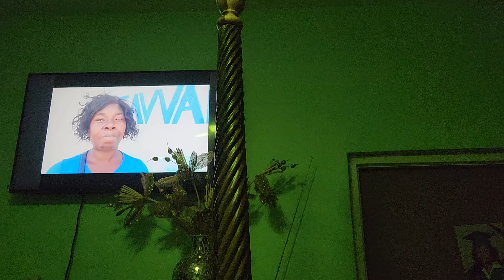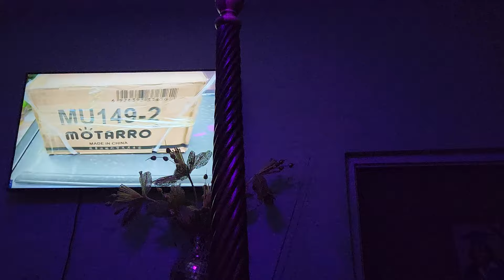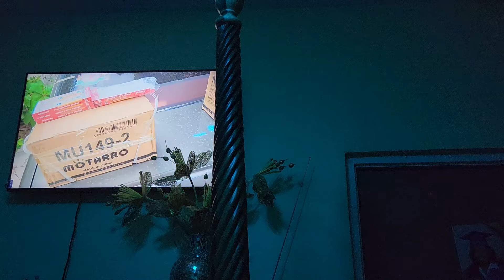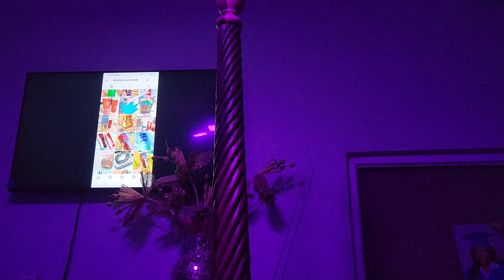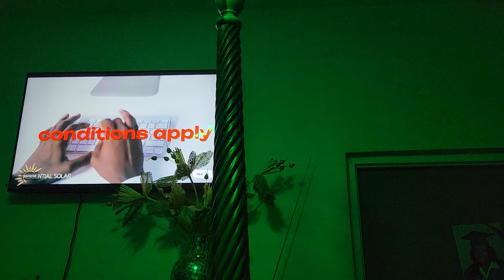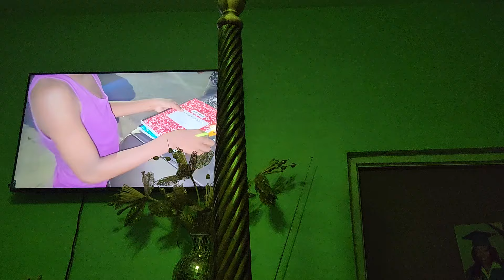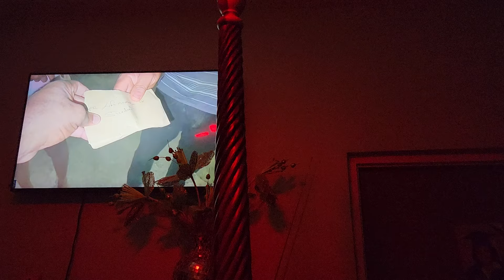Baby G€rms🦠Run Him Disability Bike Over Di D🦮G An Calmly Diss R Up 💃💃🤸‍♂️🏃‍➡️🦻🦻